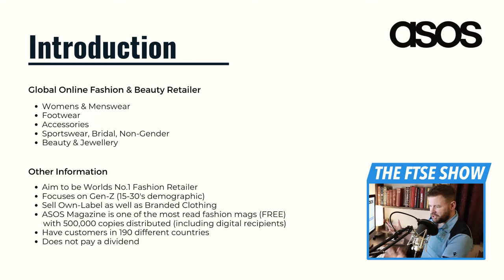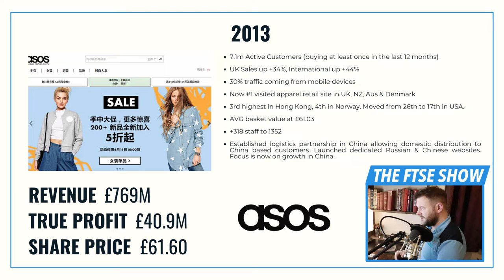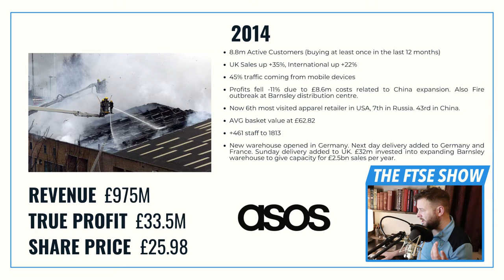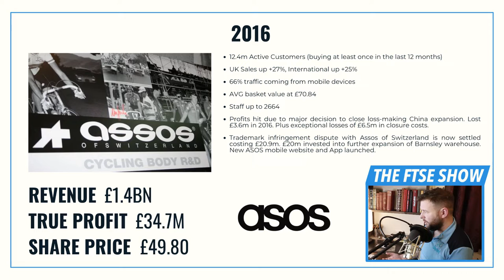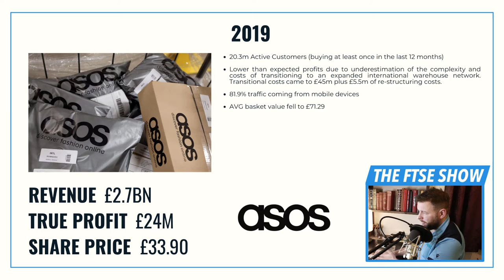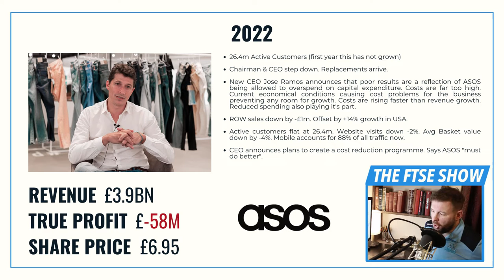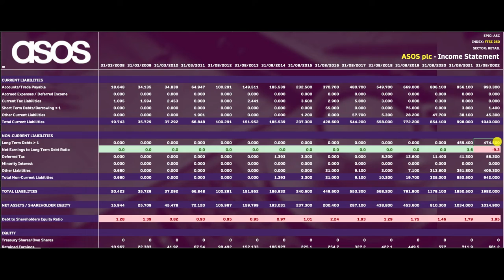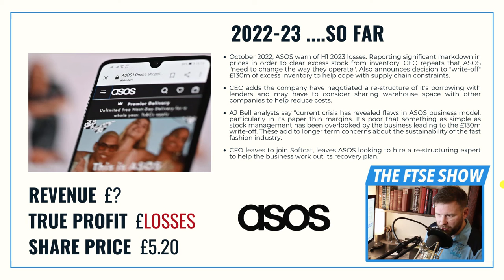This UK stock has fallen to £5 a share! | ASOS plc Stock Analysis | Stocks to Buy | The FTSE Show 63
The ASOS plc stock has fallen to £5 a share. So is it time for UK investors to start buying this cheap stock? Or should they stay away?

The FTSE Show is dedicated to the analysis of UK FTSE stocks. Helping people make informed decisions about their stock purchases.

Want to know the small handful of stocks that meet my criteria? Invest better and more informed by joining my stock picking subscription service